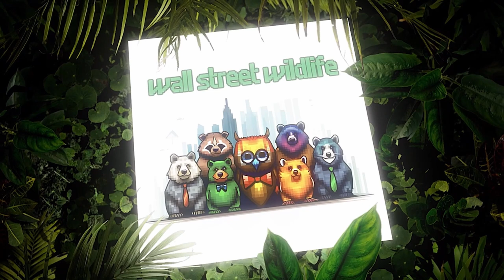E11: Aliens and Armaments: Bracing for Investment Upheaval in a World at War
"I think that there's a whole swath of current people investing that are going to get wiped out. They will get wiped out because they have never experienced emotionally, psychologically down markets. It is absolutely brutal to wake up, look at your screen and see red day after day after day after week.

I don't think most investors today have any idea what that feels like." ~MrNotAdvice

We do not want to scare our listeners, but being a savvy investor requires being aware of the risks and not turning away from the data, for better or worse. And we have plenty of data to share with you.

Our resident Vulture, MrNotAdvice, walks us down memory lane, recalling what caused the 2008 financial crisis, and the reasons why the current economic crises -- or dominoes -- or doomsday scenarios-- might trigger an even more brutal market downturn.

On the back of Episode 10's overview of the commercial real estate crisis and Japan's dire economic situation which won't bode well for US treasury values and the impact those will have on interest rates, we also discuss a lack of growth outside of federal stimulus.

The expanding war in the Middle East and increasing geopolitical risks.

Since timing matters, and timing the market is hard, how should investors assess their risk profiles? What ought we do in the face of several highly impactful economic scenarios like these?

One answer is to raise cash and treat it as a position, a strategy MrNotAdvice explores in greater depth.

And did we mention aliens... The aliens are coming! The aliens are coming!

And you thought investing was nothing but spreadsheets!